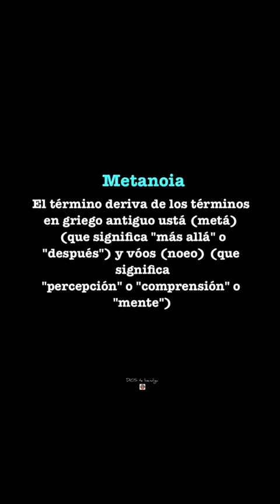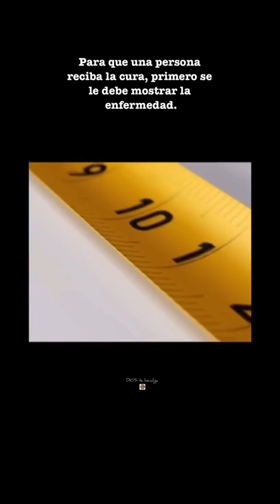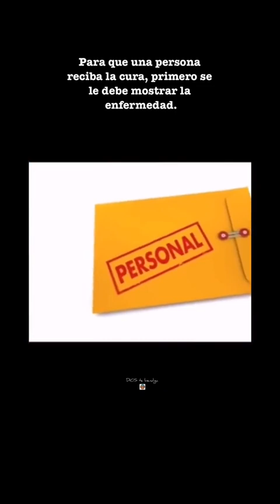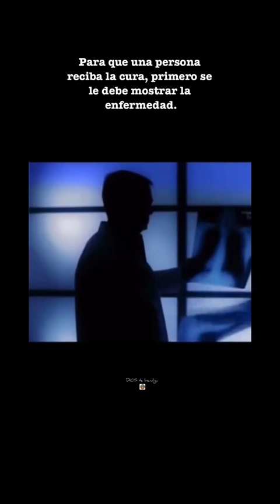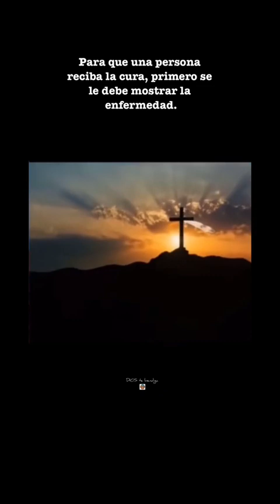Para que una persona reciba la cura, primero se le debe mostrar la enfermedad.